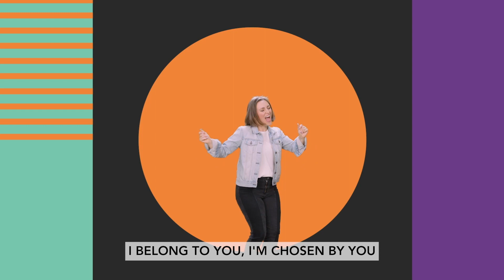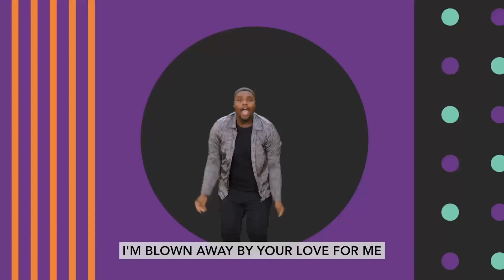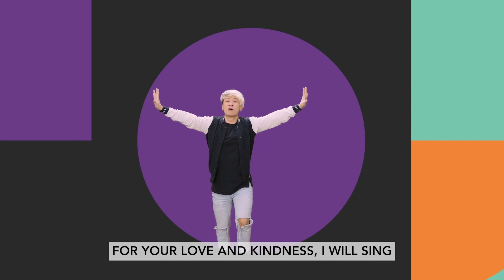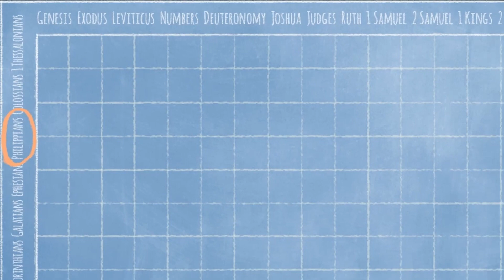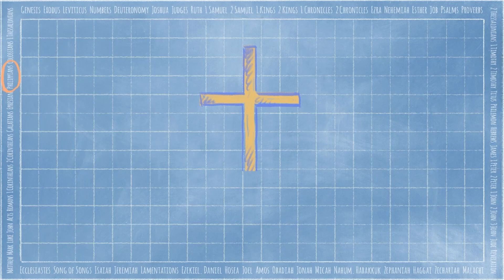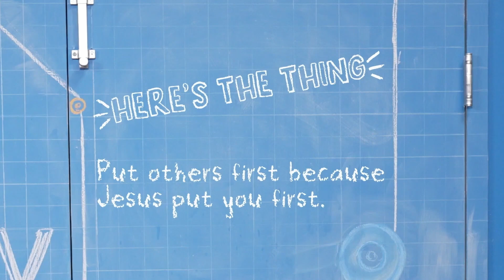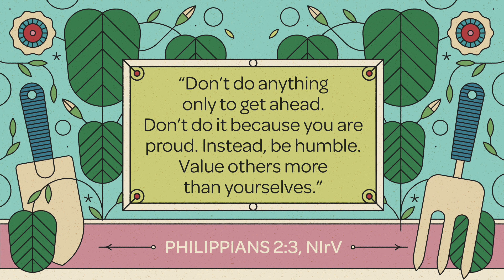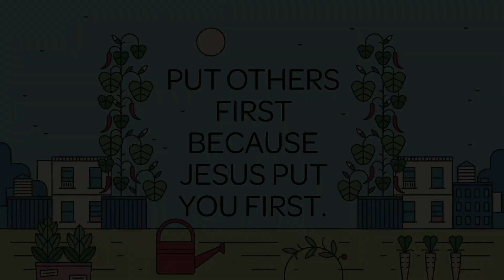B!GTiME KiDS ONLiNE | April 16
Welcome to B!GTiME!
"Seeking, Connecting, and Guiding Kids into a Dynamic Belief in God.
The B.I.G. in B!GTiME stands for Believing In God. If that's the case... when is it B!GTiME? "It's B!GTiME all the time!"

Cast:
TESSA POLMAN

Videographer:
ZACHARY MACDONALD

Imagine a child-focused kids ministry where the Bible is creatively taught and expressed, where its truths are presented in relevant ways, where shepherding kids is intentional, where kids can grow in their faith, and where discovering God's truth is fun.

Guess What? It's happening right here at Calvary Church Online. The whole family can enjoy and experience their own kid's focused On Demand content that is relevant for everyone.